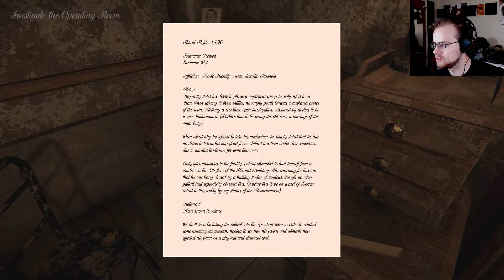SHADOW PEOPLE!? | Patient 1.8.90 | Short Indie Horror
Welcome to a FREE indie horror game on Itch.io called "Patient 1.8.90" A game about a mad doctor apart of a cult, doing some very odd things to say the least. This game is available on Itch.io for free if you wanna play it for yourself. Enjoy the video!

Looking for people to game with? Consider joining The Community Discord The [WOD].

Like me!

Support me!